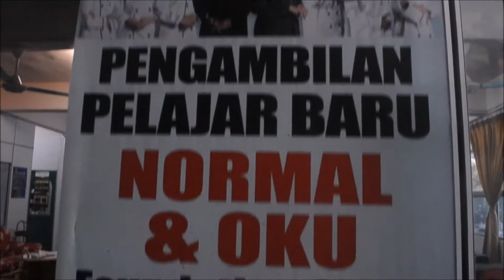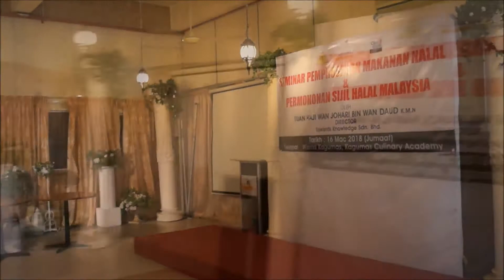SWA TV - Chef OKU ( MAAF GANGGUAN VISUAL SEDIKIT)